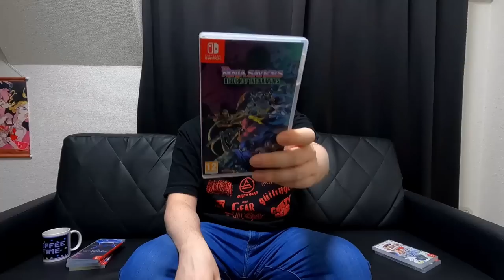NEW Switch Games! [MORE GAMES!!]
I got some new games, oh what a glorious day! Today we take a look at half a dozen awesome Switch games that I've been having a lot of fun with recently.

Lauren Runeckles
Tkyo Sam
The Anonymous One (you know who you are)
Armando Cornejo
Garron Tungate
G Medina
BoxerB
Nolaan Sinjaria
Travis Sisco
Jarmo Seppanen
Relik
Nick Raven
William Hetherington
Lawrence Poon
Adam Francis
Chun-thickums85
Nelson Parra
Stafford Bawler
Marray Lane
Gomadan
Darrick Speelman
Flapper
Ethan Huskins
Billy Gilmore
Chris Stewart
Mike Murrell
Romain Gosse
Brody Stern
Jamar Nicholas
Tom Landolt
Chopemon
Akikyo
Scott
Nick Moore
Jose Lopez
Dozy_de
P85
Razshambo
Maxime
Joshua Morales
Robert Whipple
Brian Paduwan
Benjamin Estrada
Nick Box
Samurai Sam
Daryl Brock
Bryan Stewart
Scott Boyce
Ed Pickering
Luke Williams
Wesley Verheyen
Irving Morelos
Benjamin Widdowson
Mark G
Retro Remy
Mark Johnson
Daniel Schumorek
Lala
TheExperienceShare
Polygon Arcade
Rodolfo Urrea
Igor Kostennikov (KID_87)
Gabriel Perez
Sean Connolly
Jeffrey Pierce
Juan Manuel Sandoval Jr
Supa Nintendope
Jeffrey Pierce
Joseph Martinez
Scott Kubish
Manoel Neto
Aaron Blank
Anton Portnoy
J. Martinez
Gerald Shepard
Eric Gonzales
Rob-Phresh
Ulises Velasco
Tao Sterling Kayer
Dakota Szabo
AC Skywalker
Kevin Godfree
Foxy Rosenwinkel
Madone0525
Filipe Rego
Louis Zezeran
Don C-H
Kaiju J
Thomas Crew
Nicole Schembri
Imbord3rlin3
Stry8993
Peter
David Kean
Daniel Marshall
William Clemons
Kurt Deas
Paul Mullen
Donncha C-H
Paul Mullen
Kurt Deas
Carl
Fabio Domingos
Tyler Storey
Lady Fenrir
Ham
Red Seven
Swimming Mario
Peter Stathos
Eric Ellis
Sofiane Benabdallah
Ivan M
David Carmichael
Ron Annis
Dakota Szabo
Anthony Ciarrochi
N1cknak
ItsBobDudes
Preston Hoppers
CODING MAGICIAN
Brian Gilreath
Roman Prochazka
Danny Peretz
Thunder Blackmore
Joe Breeden
Malcolm Holden
mutedalien
BumperSam
Nick Hamze
Richie Broome
Jason Standridge
Luis Guillen
Aaron Christie
El Gordo Loco
Zane Starr
Edward Kennedy
G S
Jonathan Patrowicz
Nick Cameron
Eugene Sfetsos
Malek Creid
Goober
Adrian Craney
Wiggy Gray
Nicolo Pittoni
Bruce Alan Gomez
Brandon Estelle
Joseph Taylor
Chivis Greene
T Square
Shaun Andrews
litax874
David Lee
Raging Bull
Milan Marcic
Daniel M
Jon DeGuzman
Drew
Justin Catlin
DevDotEXE
RTB
MatthewOcean
Vincent Verville
Grant Robinson
Brent A
Mario Ferrari
Lalbert Tahah
Shayne Warden